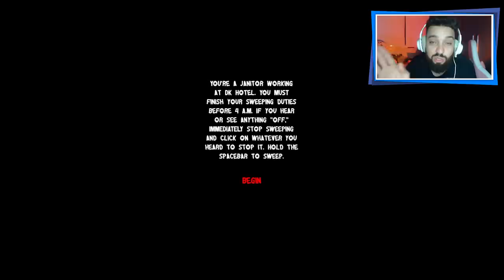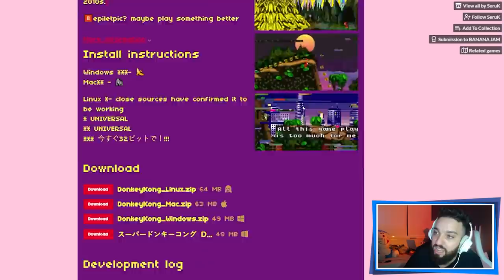MINHA INFÂNCIA FOI ARRUINADA DE NOVO! 😭 | DonkeyKong.EXE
[ MEU SETUP ]

2 Memórias Corsair Vengeance LPX, 8GB, 2400MHz, DDR4, CL16

[ CRÉDITOS ]